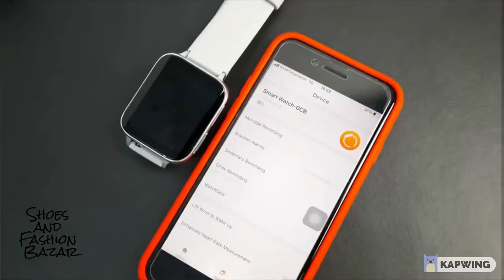⭐⌚ Smartwatch DT93 ⌚⭐Κλήσεις από το ρολόϊ ⭐Μνήμη για μουσική, ενώνεται με ακουστικά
⭐ Δείτε εδώ
☎️  Τηλ. παραγγελίες στο  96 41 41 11
🚛 Κύπρος Αποστολή με αντικαταβολή στο Άκης εξπρές ή ACS κοντά σας σε 1-2 μέρες
🚛 Ελλάδα Παράδοση στην διεύθυνση με αντικαταβολή  σε 1-3 μέρες
✔️ Εγγύηση από το κατάστημα
☎️ Tel. orders at 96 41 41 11
🚛 Cyprus Pick up from Akis express or ACS near you in 1-2 days
🚛 Greece Delivery at your address in 1-3 days
ΛΕΙΤΟΥΡΓΙΕΣ
☎ Διαχείριση κλήσεων και μηνυμάτων (Bluetooth call) Μιλήστε από το ρολόϊ
Τηλεφωνικός κατάλογος επαφών και Αρχείο καταγραφής κλήσεων
Μικρόφωνο / Μεγάφωνο υψηλής ποιότητας και Πληκτρολόγηση αριθμού τηλεφώνου
Μνήμη 512 για μουσική
Ειδοποιήσεις - Δείτε όλα τα μηνύματα και τις ειδοποιήσεις σας από όλα τα social media, emails και τα sms σας
Χειρισμός Μουσικής τηλεφώνου
Ξυπνητήρι - Ξυπνήστε ήρεμα μόνο με δόνηση στο χέρι
Χειρισμός φωτογραφικής κινητού - Πατήστε στο ρολόϊ για να βγάλει φωτογραφία το κινητό σας χωρίς να το κρατάτε
Μετρητής βημάτων, απόστασης και θερμίδων
Μέτρηση καρδιακών παλμών, οξυγόνου και αρτηριακής πίεσης
Παρακολούθηση πολλών αθλητικών δραστηριοτήτων
Παρακολούθηση ύπνου
Παρακολούθηση καρδιακών παλμών όλο το 24ωρο
Αριθμομηχανή
Καιρός
Μην ενοχλείτε
Υπενθύμιση καθιστικής ώρας
Υπενθύμιση για νερό
Ανακίνηση On/Off
ΧΑΡΑΚΤΗΡΙΣΤΙΚΑ
Αναγνωρίζει τους ελληνικούς χαρακτήρες
Εφαρμογή
Χρόνος λειτουργίας 3  ημέρες
Χρόνος φόρτισης 2,5 ώρες
Μπαταρία 230 mAh
Διάμετρος καντράν
Οθόνη 420*485pixels 3D CURVED 1.78 inches
Αδιάβροχο: IP67